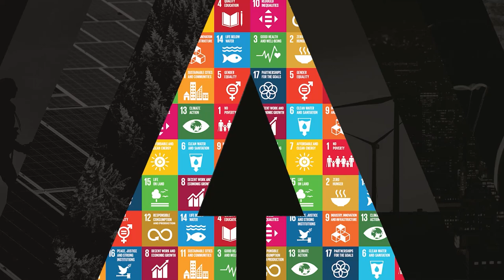ITU INTERVIEWS @ ITU AI for Good Global Summit: Maja Mataric, University of Southern California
Interview with Maja Mataric, Professor in Computer Science, University of Southern California at the AI for Good Global Summit 2023, Geneva, Switzerland.